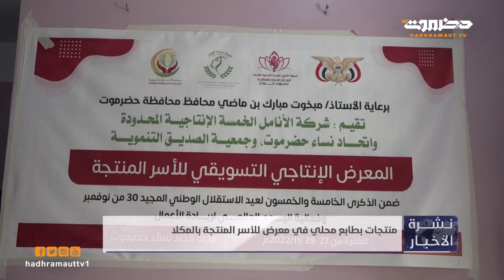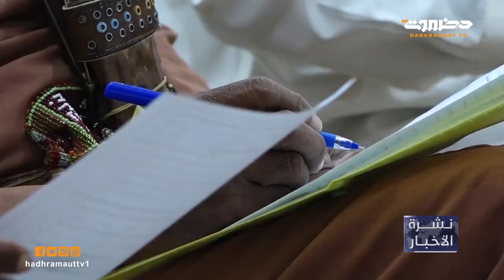نشرة أخبار الرابعة من تلفزيون حضرموت | 28 نوفمبر 2022